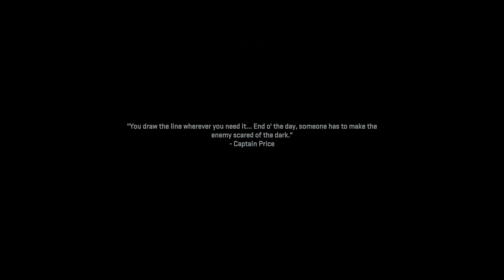CALL OF DUTY MODERN WARFARE 2 | Gameplay Walkthrough Part 9 Campaign | XBOX Series X|S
🌟 DESCRIPTION🌟

I'm consistently improving my gameplay so you guys get the best gameplays and walkthroughs of all the best games out there and I hope my videos help you in games when stuck in the progress.

📋 HASHTAGS 📋